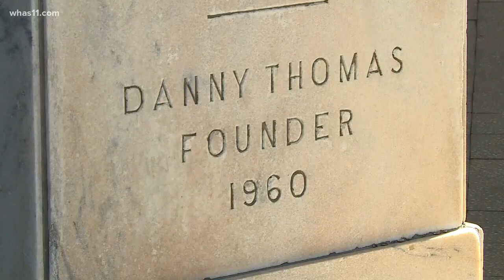St. Jude Dream Home Giveaway: The phone lines are open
You can win a home and help support Saint Jude Children's Research Hospital.